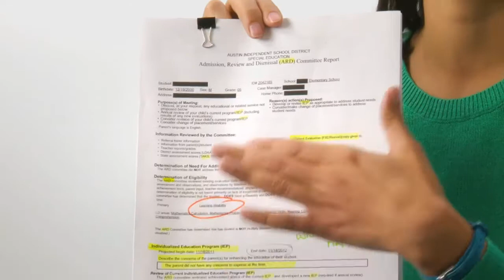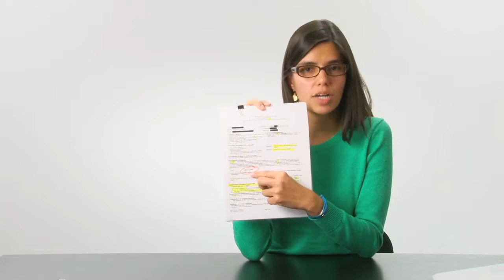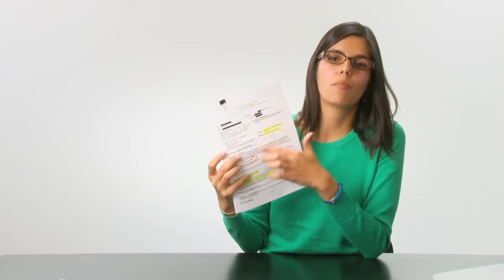Cuatro cosas que debe buscar en un IEP